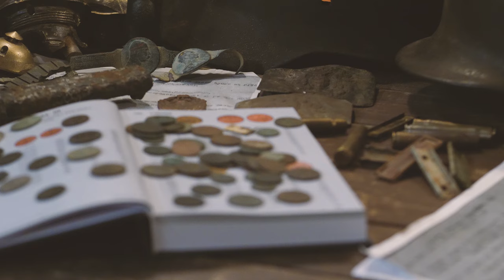#109 Exploracja - 09.07.2023 - EQUINOX 900 - [4K]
Znaleziska z tego wypadu:
Guzik z 23

Wykrywacze marek: MINELAB oraz GARRETT